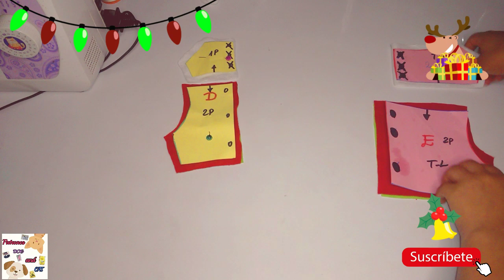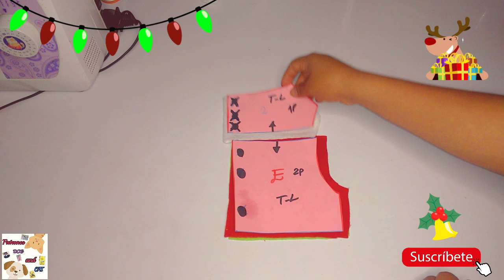VESTIDO NAVIDEÑO PARA PERRITA DIY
hola hola bienvenidos a un nuevo video
ya falta poquito para la navidad y estamos a full con las decoraciones y con el arbolito navideño asi que hoy en el video veras lo divertido de combinar los retazos de tela de colores para hacer un patchwork navideño y las aplicaciones que coloque tambien fueron hechas con los pequeños retazos de tela que nos sobran asi que aproveche esos pequeños retazos para hacer volar mi imaginacion y crear dibujos navideños fue maravilloso realizarlos con tanto amor para mi engreida y el resultado se puede ver en el video asi que animate a crear un patchwork navideño con los retazos que tengas crea muchos apliques para tu ropita navideña y decora a tu gusto 😸🐶❤